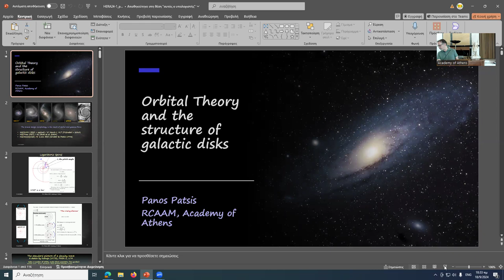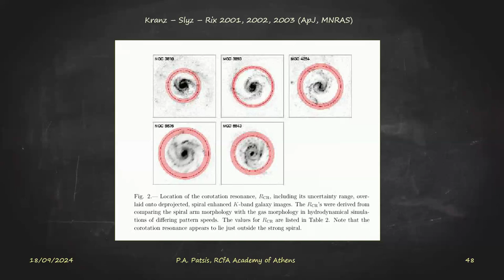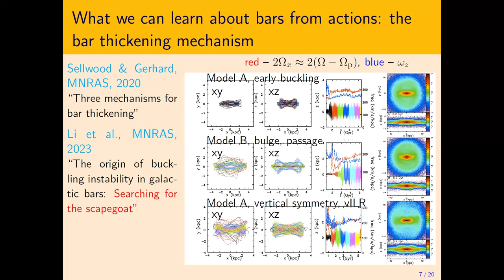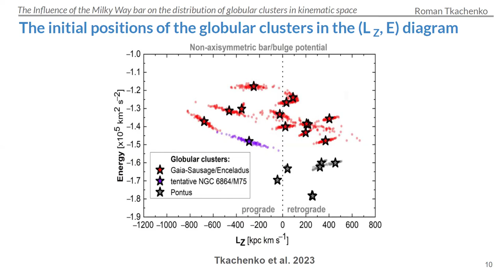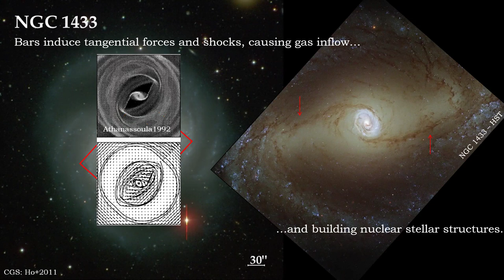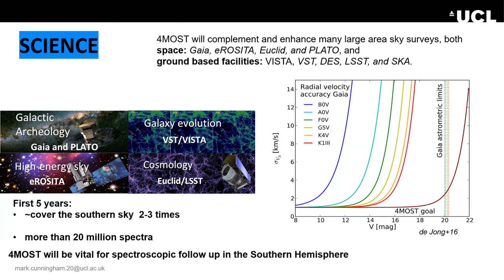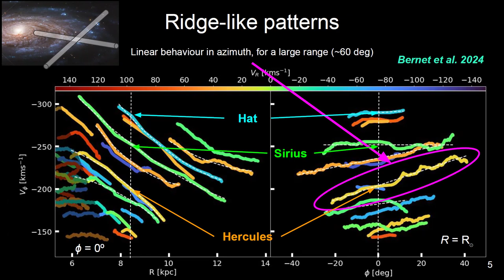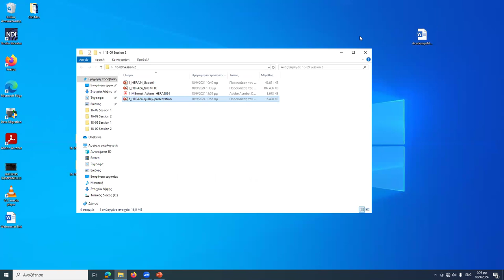HERA Conference Day 3 (18/9/2024)